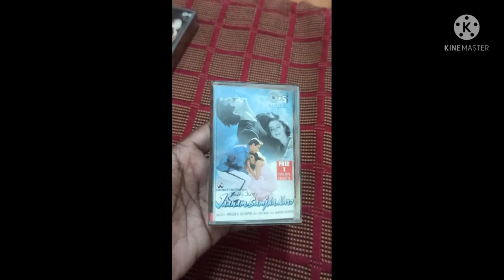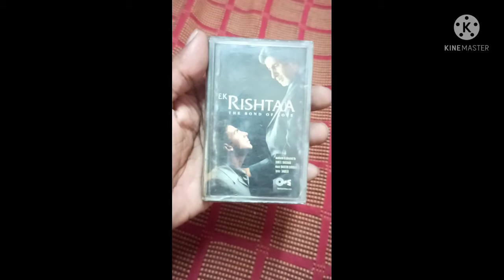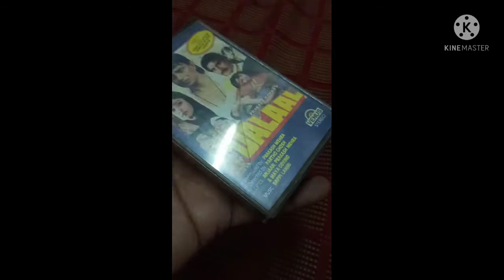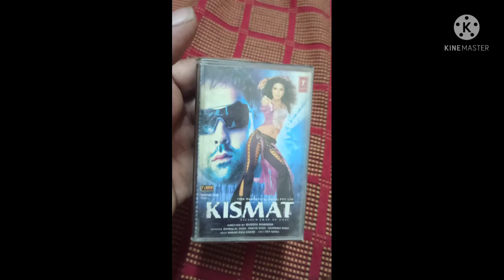Audio Cassette For Sale